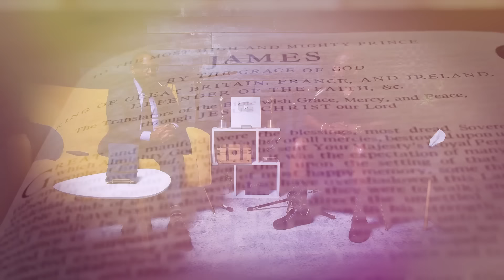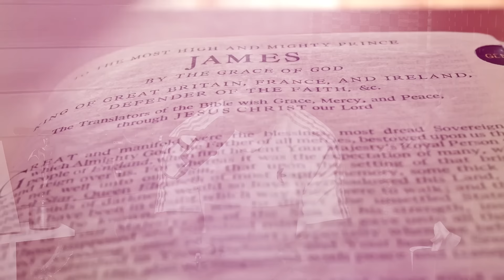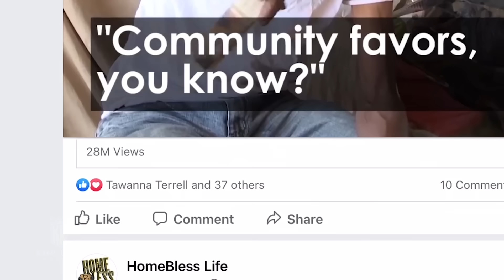CHANEL SCOTT Thought a Pastor She Wasn’t Dating Was Her God-Ordained Husband | Dear Future Wifey 905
In this compelling episode of "Dear Future Wifey", Chanel Scott opens up about her powerful love journey as a single woman, wrestling with the conflict between "Heart vs Reality." She believed a pastor was destined to be her husband, despite them never being in a relationship. Chanel shares how this belief shaped her understanding of love, tested her faith, and ultimately led to profound personal growth. Join Laterras R. Whitfield as they explore Chanel's emotional journey, her lessons in discernment, and how she learned to align her heart with the reality of God's plan for her life.

Timestamps:
0:00 - Introduction to Chanel Scott's Journey
5:30 - Believing in a God-Ordained Husband
15:00 - Wrestling with 'Heart vs Reality'
30:45 - Lessons in Faith and Discernment
50:00 - Aligning Heart with God's Plan
1:10:00 - Embracing Personal Growth and Change
1:30:00 - Q&A and Reflecting on Love Journey
1:40:00 - Final Thoughts and Takeaways